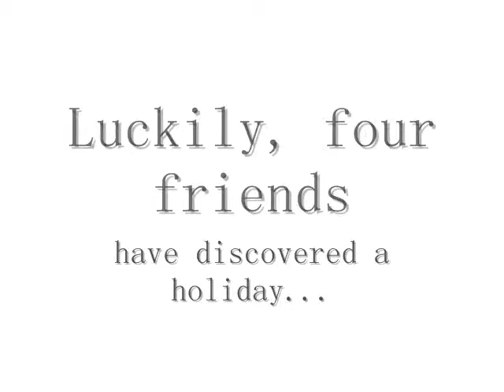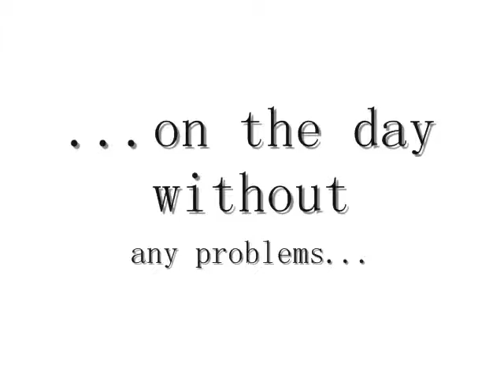"Getaway Day" Official Trailer (Trailer #2)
Yeah, the last one was a joke. This one is the real trailer to my upcoming short film "Getaway Day." Song is "Baba O'Riley" by The Who.